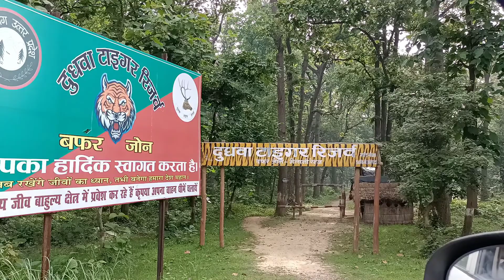Dudhwa tiger reserve jungle safari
Dudhwa Tiger Reserve

. I have shown Dudhwa Tiger Reserve in this video of mine.

Lakhimpur Kheri comes close to Dudhwa Tiger Reserve.

In this video I have shown some views of Dudhwa Tiger Reserve.